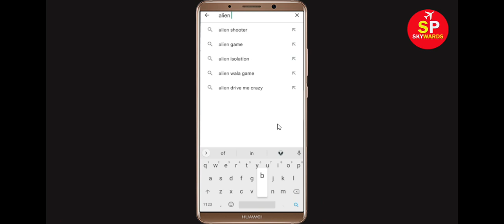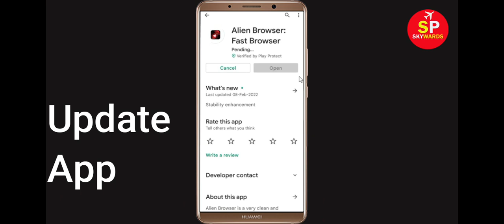How To Fix Alien Browser Apps Oops Something Went Wrong Error Please Try Again Later Problem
Hello Friends, in this video tutorial today,  i will show you how to Fix Alien Browser Oops Something Went Wrong Error Please Try Again Later or Fix Alien Browser App Retry Problem. If you are facing same problem in your mobile then it will help you a lot.

b). Confirm if the Alien Browser Server Is Working or not. ...
c). Login Through Alien Browser App. ...
d). Uninstall then Reinstall the Alien Browser App from google playstore. ..